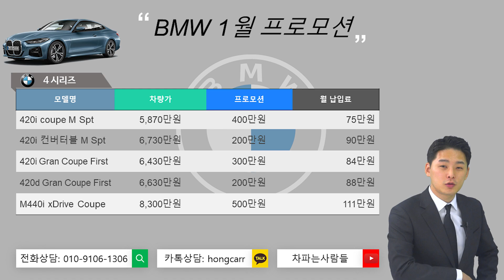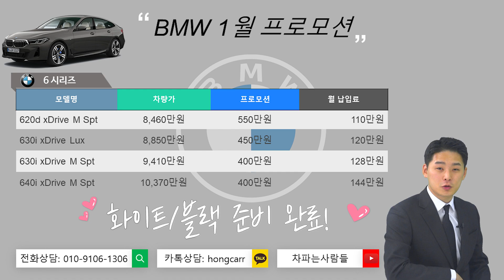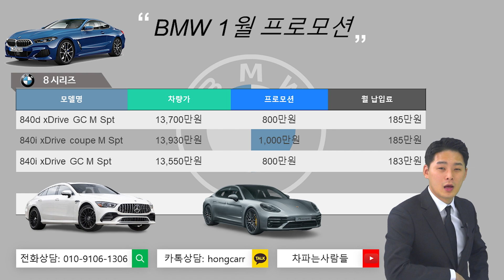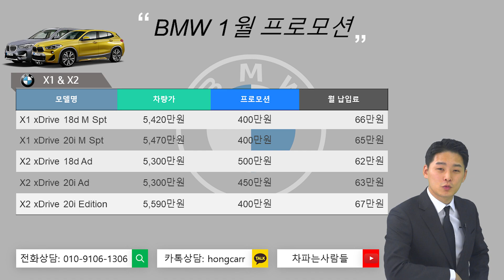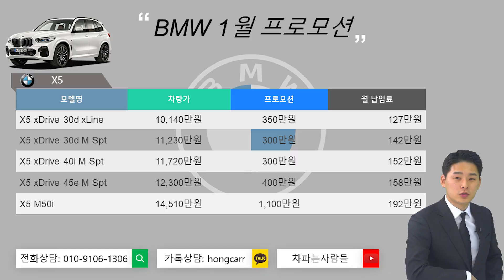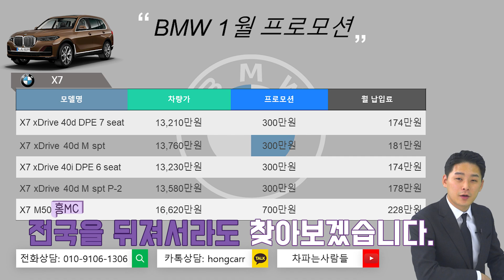BMW 1월 프로모션! 할인의정석을 원하신다면 무조건 BMW로 가셔야합니다.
안녕하세요. BMW오너
차파는 사람들 홍MC 인사드립니다.

2022년 새해 첫 달인 1월 프로모션
안내해드리려 정보준비했습니다.

비엠더블유의 2021년은 반도체이슈로 예년에비해 입항물량이 줄었지만
X3와 X4 새로운 트림 프로가 출시되면서 많은 인기를 누렸죠.
또한 X7 M50i의 경우 프로즌블랙이라는 에디션 한정판
차량을 온라인으로 출시했는데 국내에 단 14대만을 출시했고
저 홍MC는 그 차량을 또 판매했습니다. 그만큼 차잘구하고 잘판다는거겠죠.
반도체이슈가 장기화되면서 아직까지 차량입항에많은 어려움이 있는데
차파사 출고 영상 혹은 리뷰영상을 보시면 아시겠지만
저 홍MC 차량이 없다던 12월 연말에도 많은 비엠더블유차량
고객님들께 출고도와드렸고 구하기 정말 어려운
5시리즈나 6시리즈 X시리즈 원하시는 고객님들
기다리지마시고 차파는사람들에게
문의주신다면 즉시출고, 좋은서비스 약속드립니다.

새해 2022년 첫달 1월 프로모션!
비엠더블유는 어떤 할인을 보여줄지 작년대비
어떤 점이 달라졌는지 어떤 차량을 주목해야 하는지
저 홍팀장 함께 알아가보도록 하겠습니다.
비엠더블유 1월 프로모션 확인해보시죠!

홍팀장에게 BMW 차량을 구매하고싶다!
전국최고의 할인 견적으로 찾아뵙겠습니다
지금까지 홍팀장이었습니다.

이홍경 팀장
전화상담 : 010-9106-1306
카톡상담 : hongcarr